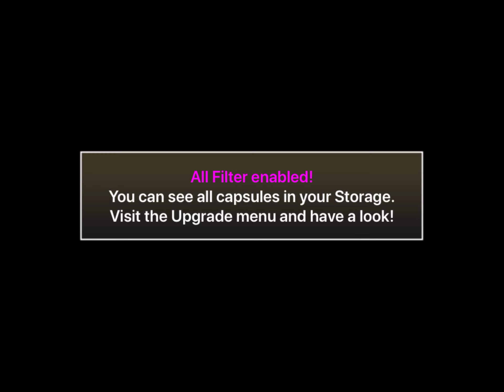I defeated the moon | chapter 2 battle cats gameplay 9